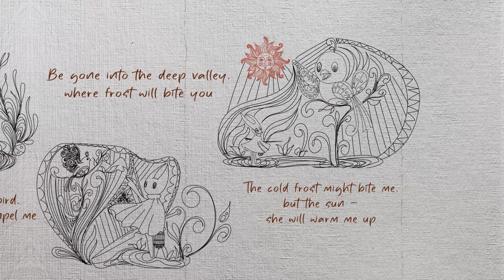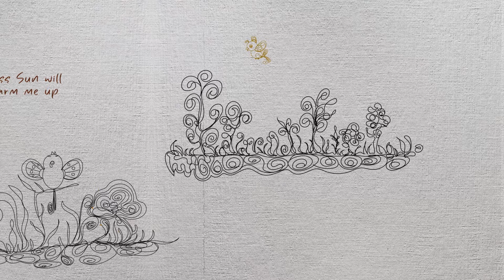Petra Acker & the Band - Vijelchen (Tiny Wild Bird)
First dated before 1516, the folk song „Et sâs e klî wält Vijelchen“ (Tiny Wild Bird) from German Transylvania knew many transformations during time inspiring musicians from all centuries to create personal arrangements.

Petra Acker & the Band (Romania) came up with an afro-jazz version of this beautiful allegoric tale, keeping the original language alive (Saxon-Transsilvanian dialect from Mediasch, Romania).

The song tells the story of a tiny wild bird singing for herself in the forest when all of a sudden she is heard by a traveler. Since outside she will be exposed to the cold of the winter, he proposes her to sing only for him in a change of “wings of yellow gold and green silk”. She rejects this proposal of a comfortable life in exchange for her freedom, knowing full well that after the winter passes the sun will warm her once again.

Petra Acker - Vocals, Production
Michael Acker - Bass
Albert Tajti - Keys
Gabi Matei - Drums

Mix & Master - Michael Massier

Rhythmically inspired by Andreas Geyer (Germany)